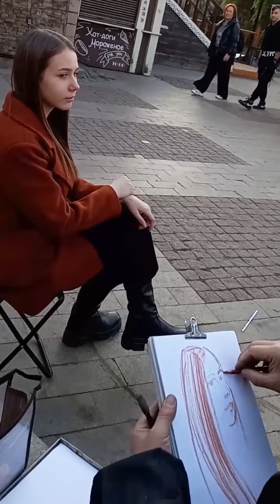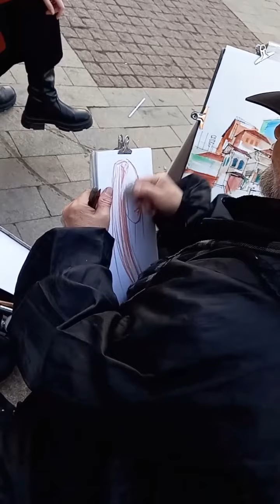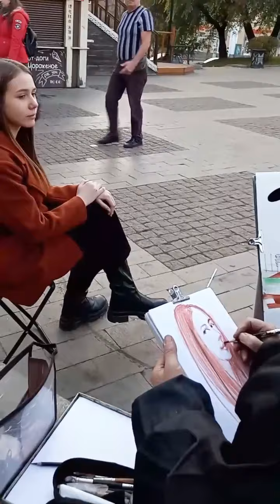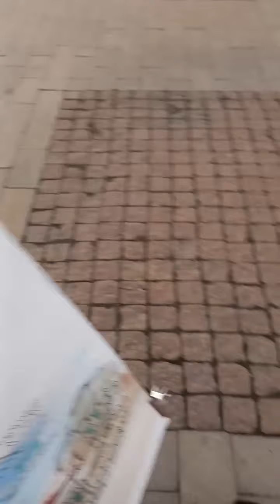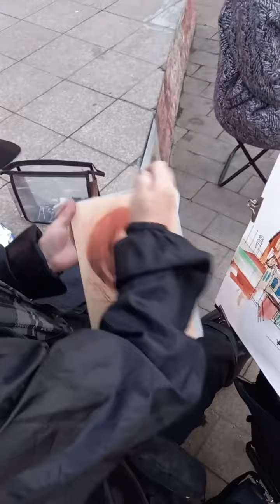Три портрета. Такие разные :-) Пленэр, с натуры, сангина, уголь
... Просить парней снимать видео почти бестолку, когда я рисую их красавиц — в кадре будет только она!  Из этого видео я отобрал несколько фрагментов и сильно их кадрировал, поскольку все 15 минут наш оператор любовался только лицом  девушки, а я со своим карандашом был загнан в угол, как второстепенный участник этой видео сессии.
Это редкий случай. За это лето первый! Приятно мне не за деньги, а от того, что, оказывается, есть ещё люди с чувством собственного достоинства. И тут же второй случай! Я получил непрошенное вознаграждение и за второй рисунок.
Сегодня не останусь голодным на ночь! :-)
А вот наша рыжая монгольская красавица, долго выясняла цену, но полное незнание русского языка ей не дало понять, что нисколько! Она просила только цифру. А писал нолик, вызывая у неё непонимание. Пока она выясняла сумму, я махнул рукой на её попытки торговаться, нарисовал портретик и подарил. Она недоверчиво и обрадованно взяла, одарив меня искренним "спасибо" по-русски :-)

ВИДЕО-КАНАЛ "АРТ-ДИЗАЙН"
ПЕРСОНАЛЬНАЯ ТВОРЧЕСКАЯ МАСТЕРСКАЯ
ИРО Союз художников России
Ответы, советы, секреты и ссылки на учебные подробные видео, а также индивидуальные консультации и уроки в онлайн режиме.
(звонки с незнакомых номеров заблокированы).